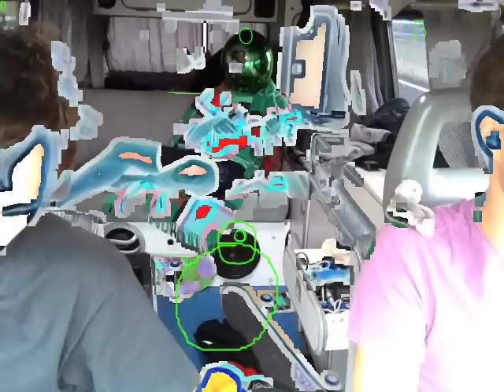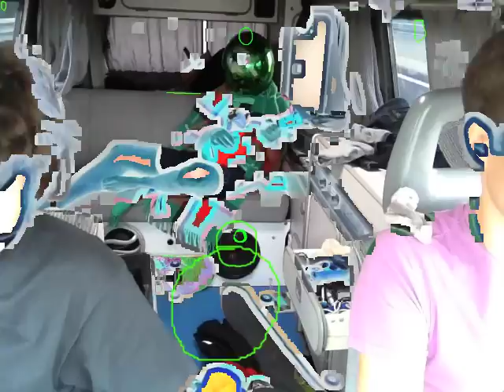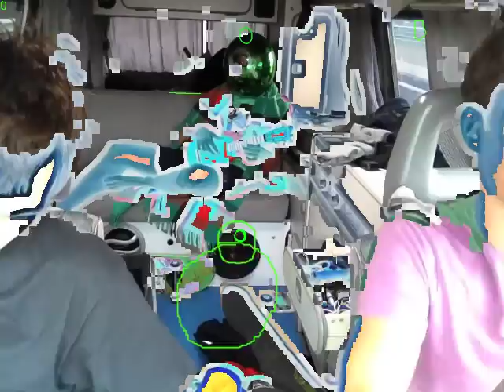P o P _ X "Assolo"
Andrew Segal X-X-X
Luca De Babic
Sendi Wendi
Devid Penassol